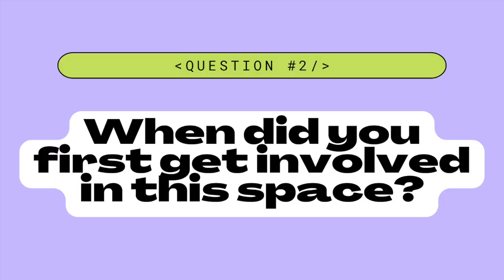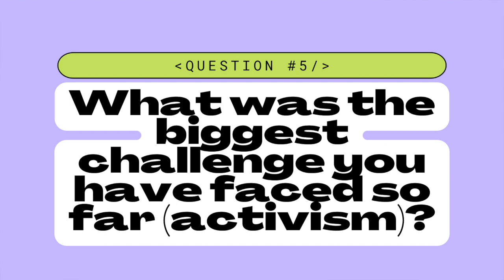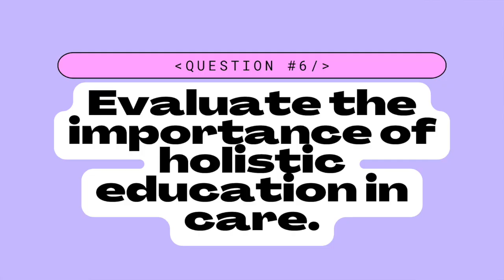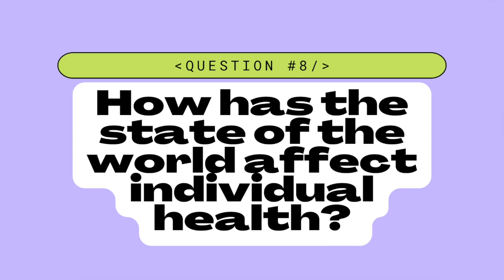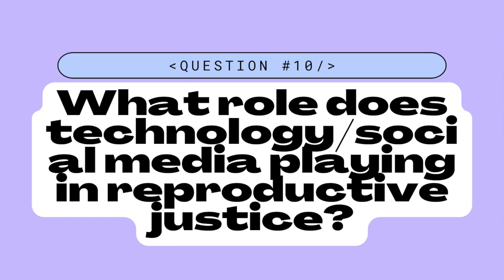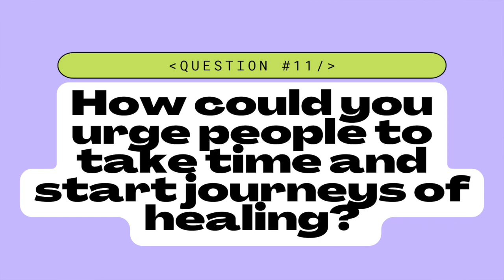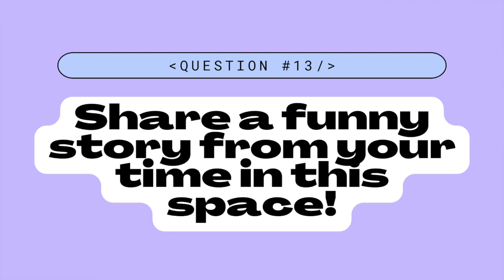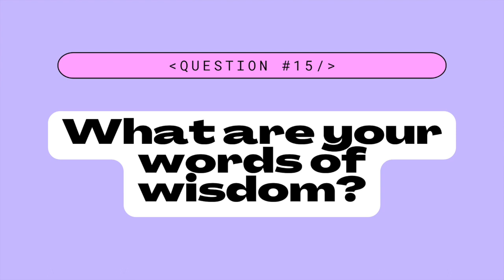15 Questions with a Feminist Ep. 12: Natalia Fernandez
Hear from Natalia Fernandez, MBA & FMCHC, as we explore holistic reproductive health care and new perceptions on menstrual care.